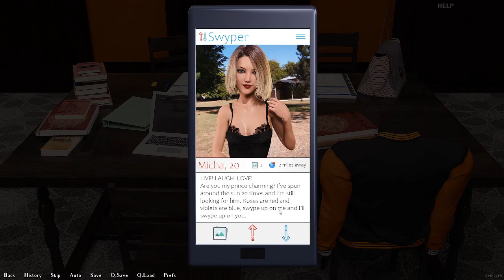Broken Sisters and Dreams | Being a Dik #24 [Ep6P4]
If I needed a moment to confirm my hatred for Quinn it was this section of the episode. Quinn is so awful to Riona. Derek’s is sick and going to the toilet where there’s none. Rusty’s safe code and getting help from Bella. Study session with the girls and Bella’s helping Sage do her final year assignment. Possible DIKs job, Sally is cranky and Sage is getting sick. Double the price for the same thing.

Game Overview: A young man from a low-income family moves away from his widowed father and his summer love to attend college at Burgmeister & Royce. As he is cast into freshman life and persuaded to join the up-and-coming fraternity Delta Iota Kappa, he'll be exposed to a new world filled with conflicts, alcohol, drugs and sex.

BeingaDIK is a visual novel game created by DrPinkCake.